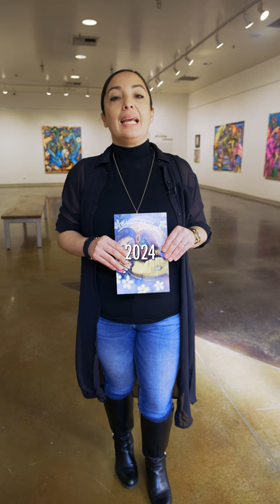Jun Yang: Blooming Journeys (Spanish)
Jun Yang: Blooming Journeys
September 28, 2023 to January 6, 2024
Supported by City of Bakersfield and Ray Lapointe & Matthew Reedy

About BMoA Bakersfield Museum of Art (BMoA) strives to enhance the quality of life through art appreciation and educational opportunities in the visual arts for Bakersfield and Kern County residents and visitors. For over 60 years, BMoA has provided outstanding exhibits and offered unique educational opportunities in the visual arts to Bakersfield and its surrounding communities.

Bakersfield Museum of Art’s mission is to inspire and engage diverse audiences by providing a broad spectrum of creative visual arts experiences through the exhibition and preservation of fine art, educational programs, community outreach and special events.